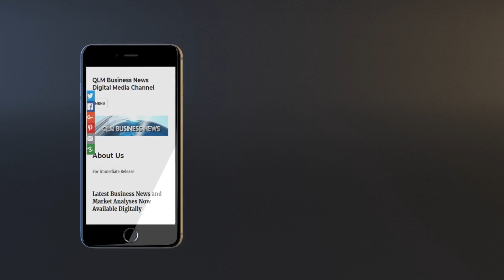Disney's Streaming Strategy Shift: Password Crackdown and Sequels Set to Boost Subscribers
"Disney's Subscriber Surge: Password Crackdown & Sequels Set to Boost Profits | Streaming News"

In this video, we dive into the latest developments from Disney as they aim to bolster their streaming business. With a password crackdown on the horizon and a slate of sequels in the works, Disney is doubling down on its efforts to attract and retain subscribers. Join us as we explore the impact of these strategies on Disney's profitability and the future of streaming entertainment.